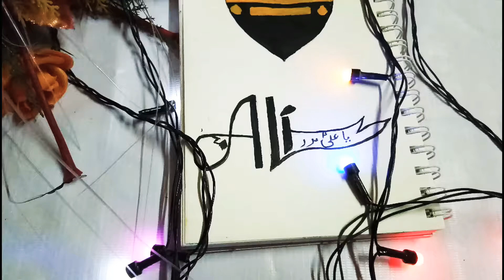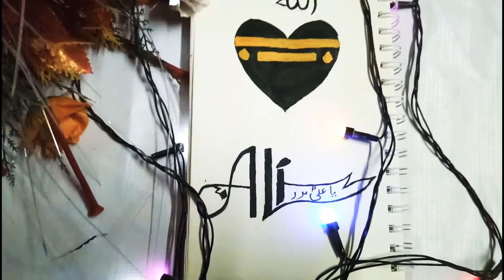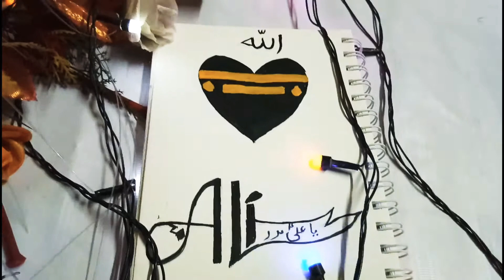13 Rajab special painting for beginners wiladat H. imam Ali a. s /Acrylic painting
salam

13 Rajab special painting for beginners wiladat H. imam Ali a. s /Acrylic painting